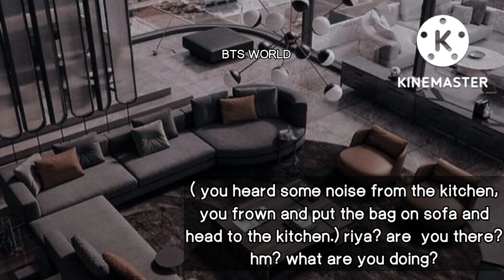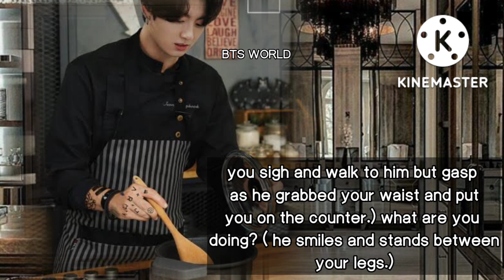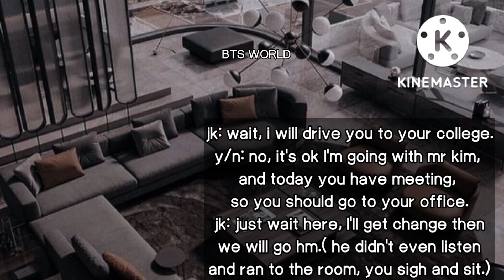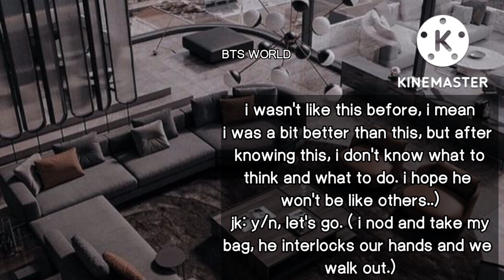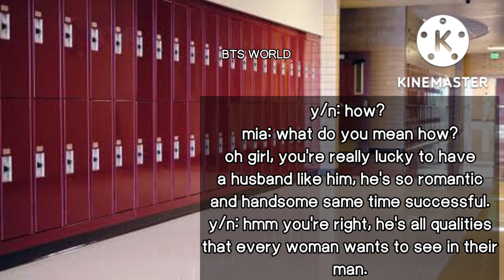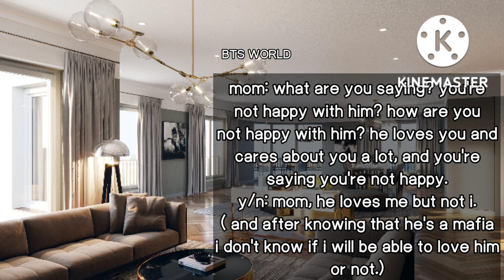LOVE AFTER HATE...{JJK FF} EP 1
You're forced to married a biggest business of the country, but next thing you find out about him was shocking, you thought to love him but after knowing his true identity you are confuse. now what will u do next.

original written by BTS WORLD.

*songs are from YouTube library.
*I edited the intro.